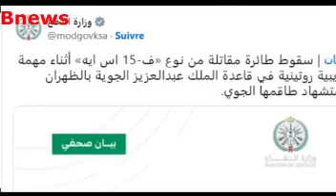شاهد لحظة وفاة الأمير طلال بن عبدالعزيز بن بندر وسقوط طائرته في السعودية وسبب الحادث يصدم السعوديين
أعلنت وزارة الدفاع السعودية عن سقوط طائرة حربية أثناء مهمة تدريبية في قاعدة الملك عبدالعزيز الجوية ومصرع طاقمها.
وقالت مصادر مطلعة أن الأمير طلال بن عبدالعزيز بن بندر، نجل الأمير عبدالعزيز بن بندر بن عبدالعزيز آل سعودي مساعد رئيس الاستخبارات السعودية، قتل في حادث سقوط طائرته من طراز F-15 رفقة الرائد ماجد مطر العتيبي في قاعدة الملك عبدالعزيز الجوية في منطقة الظهران.
ولم يتم الكشف عن سبب سقوط الطائرة المقاتلة حتى اللحظة، إلا أنها تعد الطائرة العسكرية الثانية التي تسقط في المملكة في ظروف غامضة، خلال أقل من 8 أشهر، حيث سقطت من قبل طائرة من نفس الطراز.